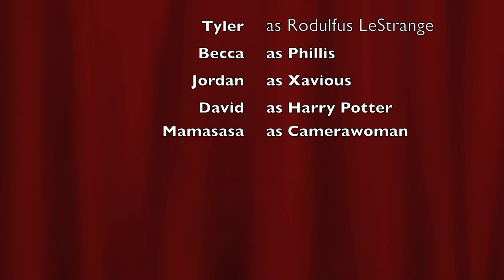The LeStrange Family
Just another day in the life of a suburban Death Eater family...
Rodolfus Lestrange-JudgeClaudeFrollo24